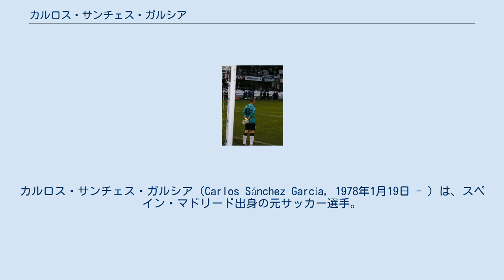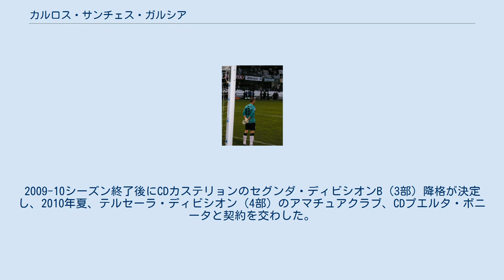カルロス・サンチェス・ガルシア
ポリ・エヒドの選手
カルロス・サンチェス・ガルシア（Carlos Sánchez García, 1978年1月19日 - ）は、スペイン・マドリード出身の元サッカー選手。
 レアル・マドリードの下部組織出身であり、レアル・マドリードCとレアル・マドリードBでは絶対的なレギュラーだった。
2001年12月23日のRCDマヨルカ戦 (1-1) でトップチームデビューしたが、トップチームではイケル・カシージャス、セサル・サンチェスの存在が大きく、マヨルカ戦の1試合のみの出場に留まった。
2004-05シーズンにはセグンダ・ディビシオン（2部）のポリ・エヒド、2005-06シーズンには同じくセグンダ・ディビシオンのUDアルメリアにレンタル移籍したが、出場機会はめったになかった。
 2006年夏にレアル・マドリードとの契約が満了し、移籍金なしでセグンダ・ディビシオンのCDカステリョンに加入した。
2シーズン目の2007-08シーズンには33試合に出場して失点を27点に抑え、リーグ戦5位に押し上げるとともに、自身はセグンダ・ディビシオンのサモラ賞（最少失点率ゴールキーパー）を受賞した。
2009-10シーズン終了後にCDカステリョンのセグンダ・ディビシオンB（3部）降格が決定し、2010年夏、テルセーラ・ディビシオン（4部）のアマチュアクラブ、CDプエルタ・ボニータと契約を交わした。